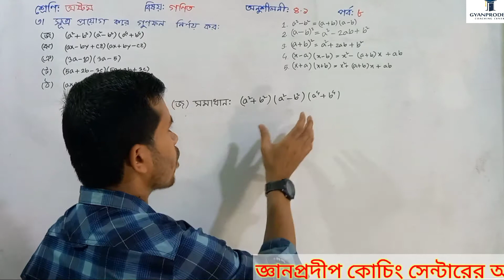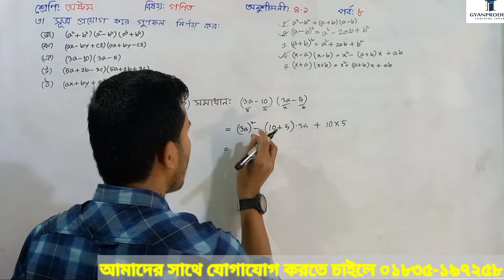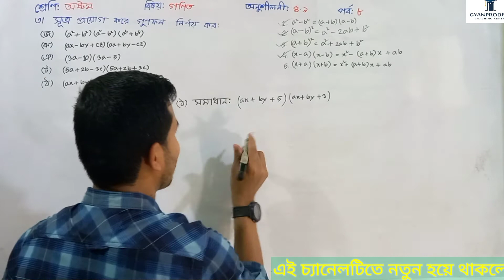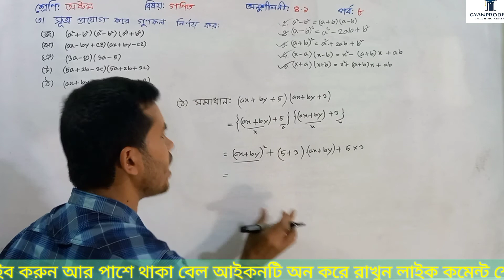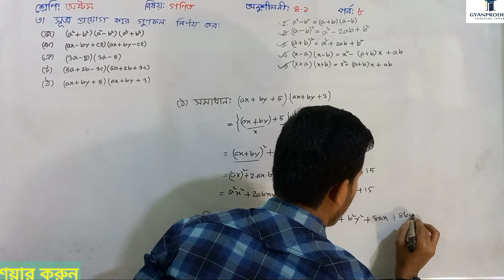Class Eight Math Chapter 4.1| Part (8)